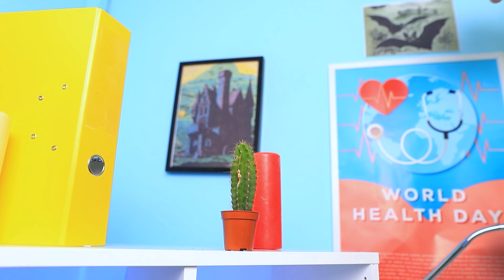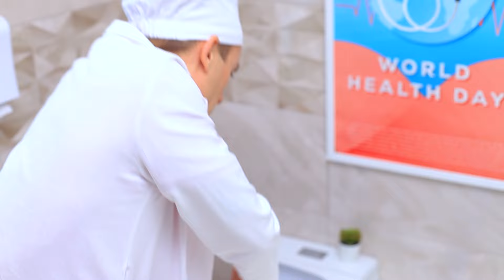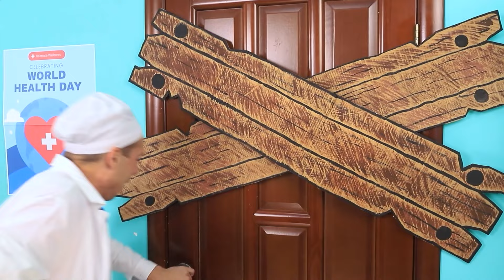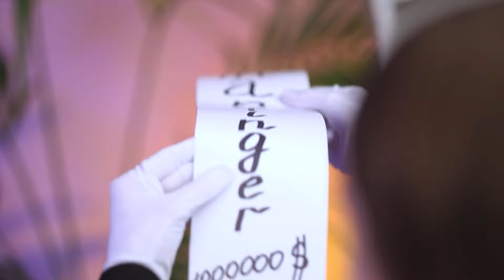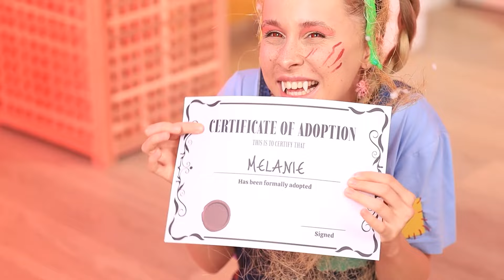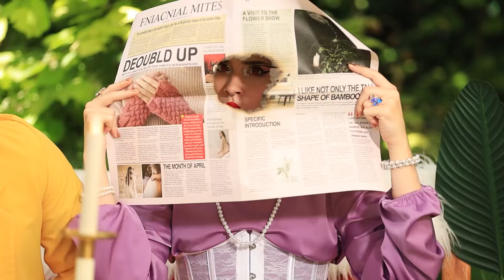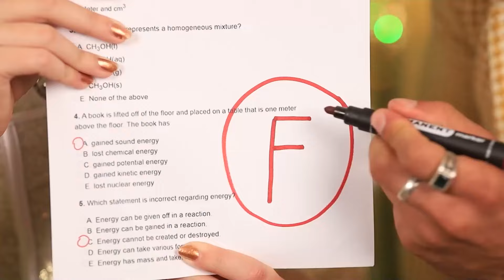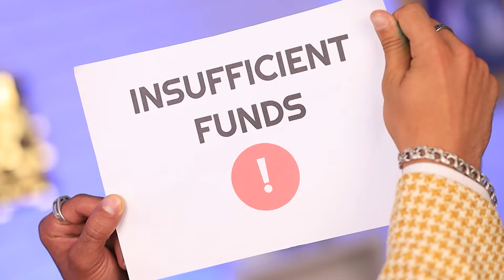Wampirzy Szpital dla Super Bohaterów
Ten szpital dla wampirów nigdy nie jest pusty. W końcu doktor Tymon jest najlepszym lekarzem w całym Wow City, a jego pacjenci go uwielbiają! Nie ma rzeczy, której by nie zrobił, aby wyleczyć ich dolegliwości, w tym nawet pominąć lunch, jeśli naprawdę musi, i jest równie troskliwy dla każdego pacjenta, od superbohaterów po syreny i jeszcze bardziej egzotyczne kreatury! Obejrzyj nasz najnowszy filmik, aby poznać ekscytującą opowieść o doktorze wampirze i jego niezwykłych pacjentach! Czy doktor Tymon będzie w stanie wyleczyć ich wszystkich? Obejrzyj i się przekonaj!